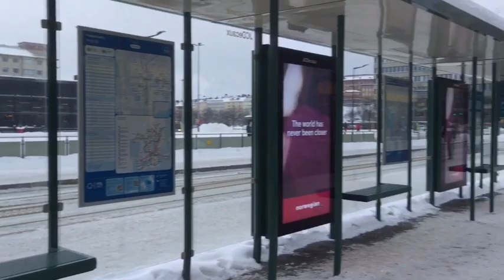Finnish winter /Cold snowy day in Helsinki /Talvi Helsingissä/Kylmä päiva Финская зима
A short video about a snowy and cold winter day in Helsinki Finland. It takes you around Helsinki city center , and on a tram trip from Helsinki Central Railway Station to Hakaniemi Square We see Ateneum Art Museum
The Famous Stockmann Warehouse Sokos and other architectural interesting buildings in Helsinki
Here a link that may be useful about winter in Finland/Helsinki
Fēnlán de dōngtiān
الشتاء الفنلندي
Finnish taglamig
Finse winter
Inverno finlandese
חורף פיני
핀란드의 겨울